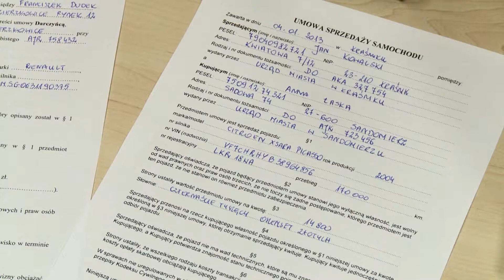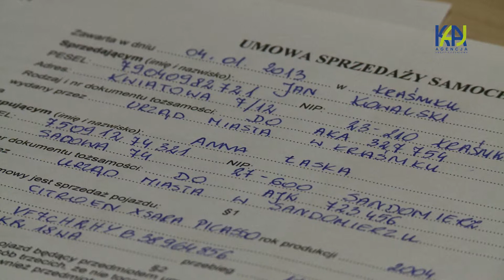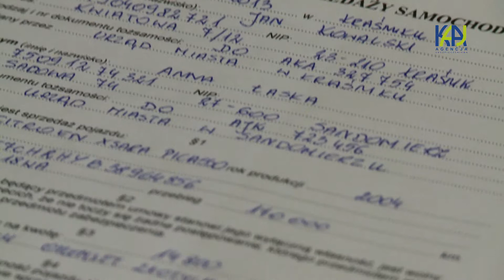umowa kupna sprzedaży full hd 1920x1080